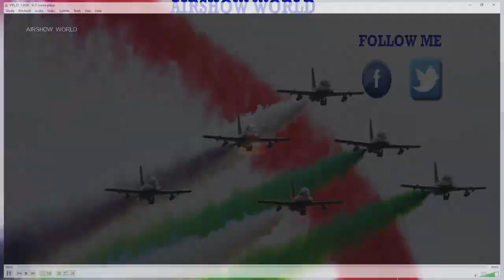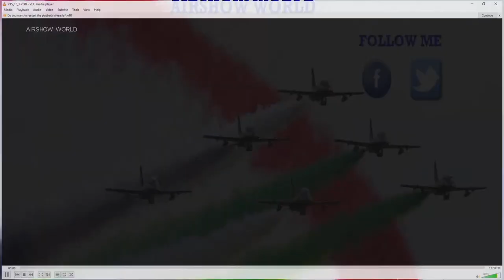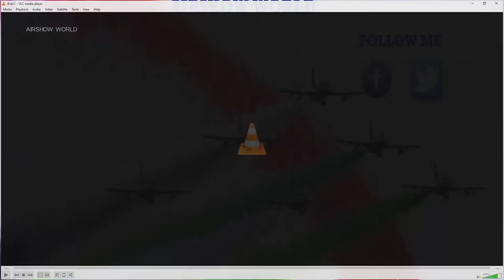LIVE Edit Room Show - Classic Airshow Tuesday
Join Me From 1 PM Tuesday 2nd February - This Week It's Its Duxford 92, Humberside 92, Brands Hatch British F1 GP 86 Airshow
Filmed Using Sony AX53 And Easystream